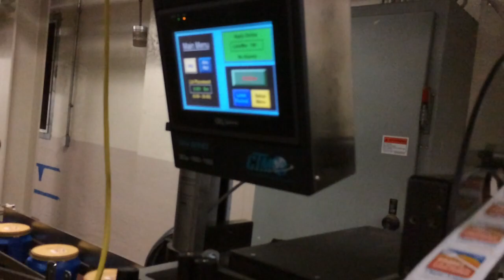Jacksonville FL Plant line # 5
This video illustrates dense pack labeling at moderate speeds.